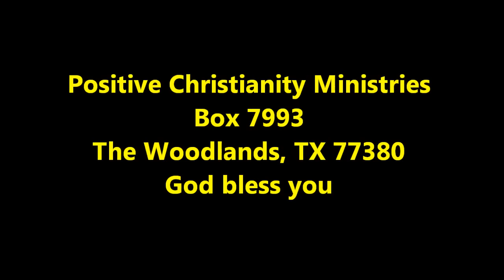PRAYER for Divine Power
beginning Tuesday, October 4, 2011 Christopher Ian Chenoweth